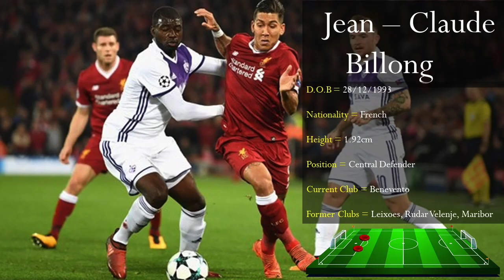Jean-Claude Billong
Player Highlights